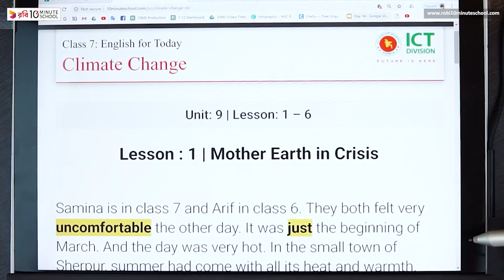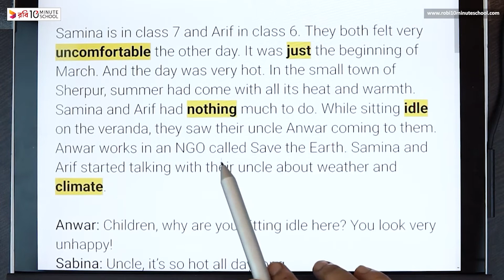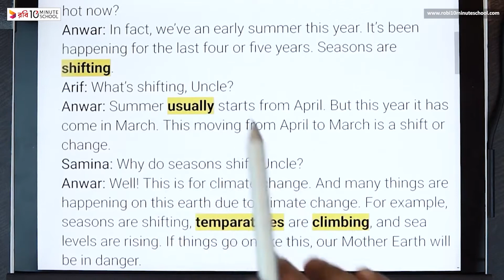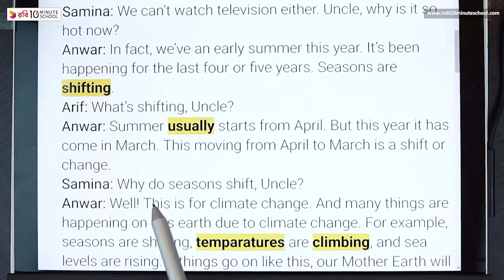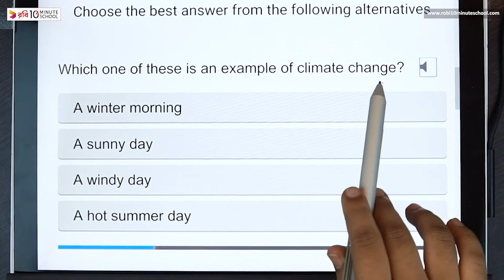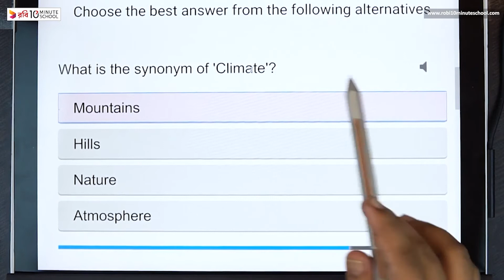09.01. Unit 9, Lesson 1 - Climate Change - Mother Earth in Crisis [Class 7]